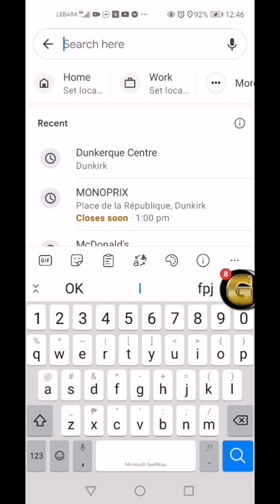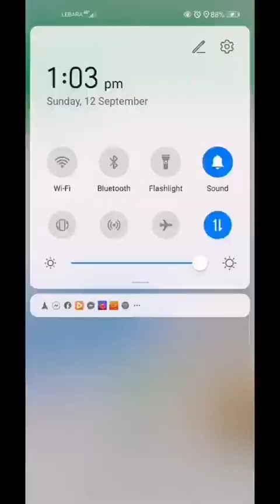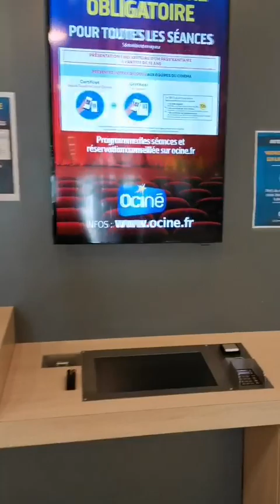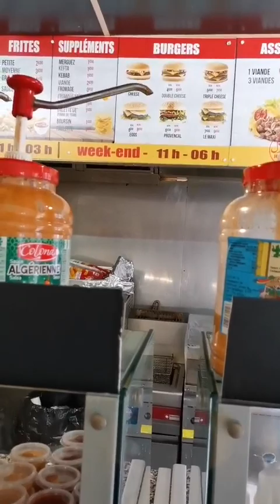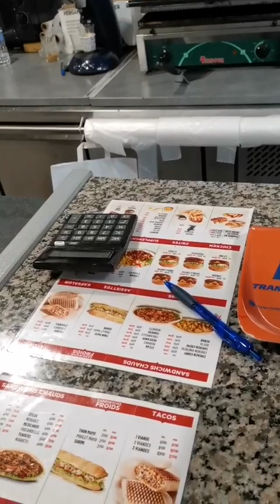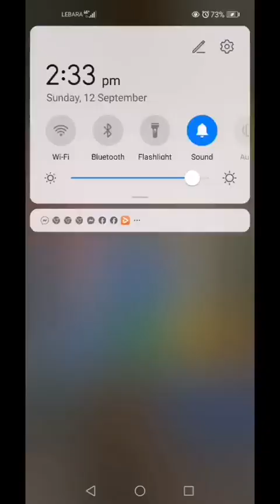SHORELEAVE GAMIT ANG GOOGLE MAP